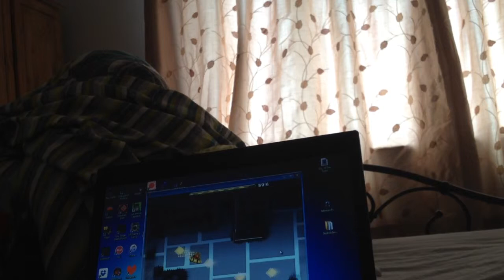Geometry Dash Live Play: XYZ Step (Demon)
I can't achieve much better quality